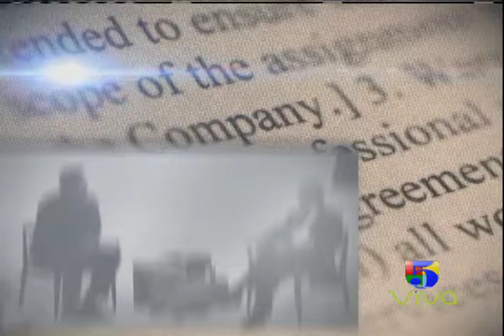JOEL SANTOS PRESIDENTE DE ASONAHORES